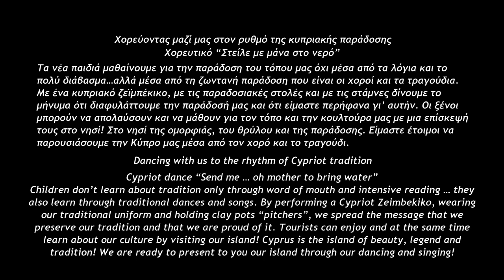LOVE CYPRUS Yianis Christodoulou Foundation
Yianis Christodoulou Foundation Pancyprian Competition  LOVE CYPRUS